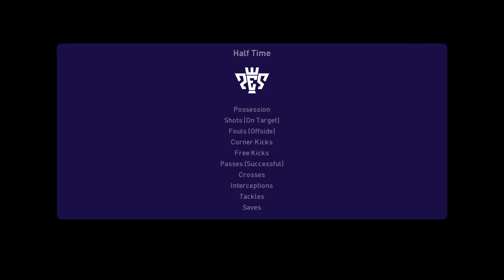FK Partizani vs Atlètic Club Escaldes (01/08/2023) UEFA Europa Conference League PES 2021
About FK Partizani
FK Partizani live scores, players, season schedule and today’s results are available on Sofascore.

FK Partizani next match
FK Partizani will play the next match against Atlètic Club Escaldes on Aug 1, 2023, 6:45:00 PM UTC in UEFA Europa Conference League.

When the match starts, you will be able to follow FK Partizani vs Atlètic Club Escaldes live score, standings, minute by minute updated live results and match statistics.

We may have video highlights with goals and news for some FK Partizani matches, but only if they play their match in one of the most popular football leagues.

FK Partizani previous match
FK Partizani previous match was against Atlètic Club Escaldes in UEFA Europa Conference League, the match ended with result 0 - 1 (FK Partizani won the match).

FK Partizani fixtures tab is showing the last 100 football matches with statistics and win/draw/lose icons.

There are also all FK Partizani scheduled matches that they are going to play in the future.
Hey guys and Welcome to Brand New video!